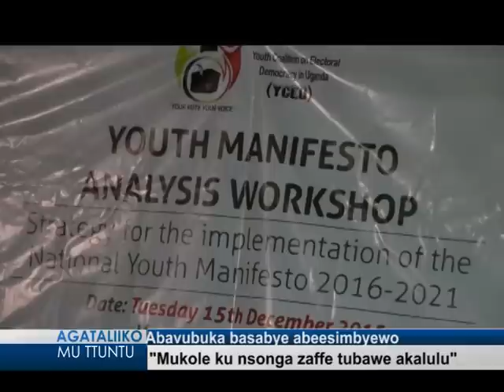Abavubuka basabye abeesimbyewo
“Mukole ku nsonga zaffe tubawe akalulu”